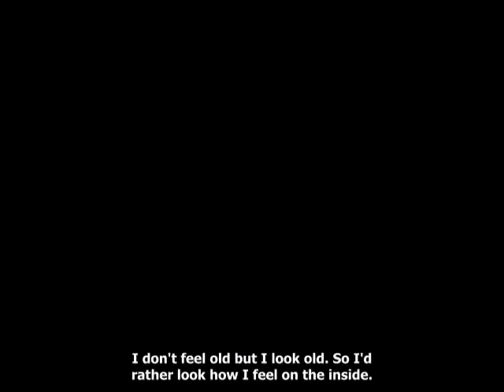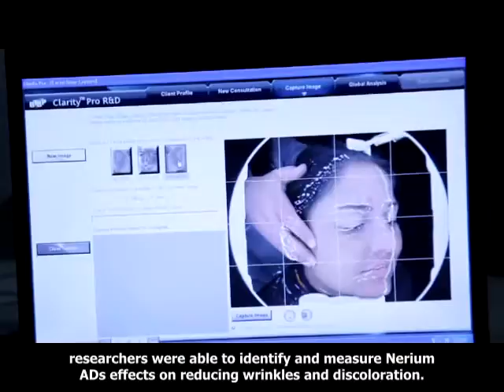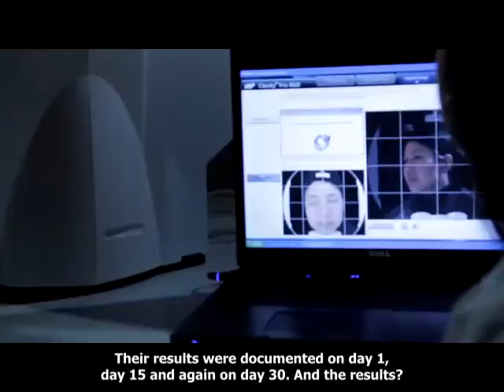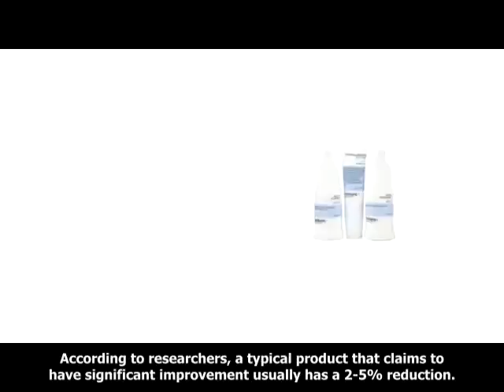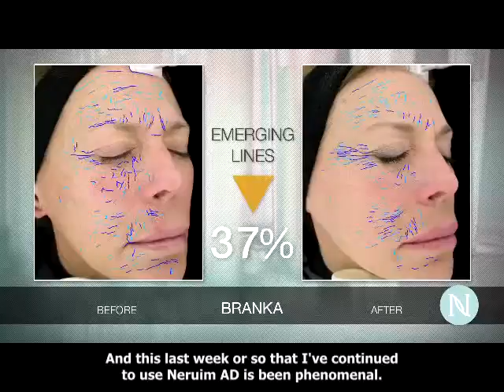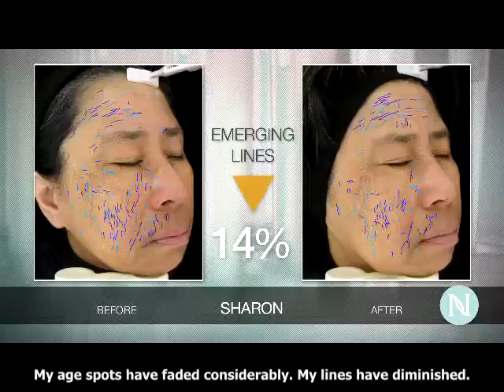real results enUS